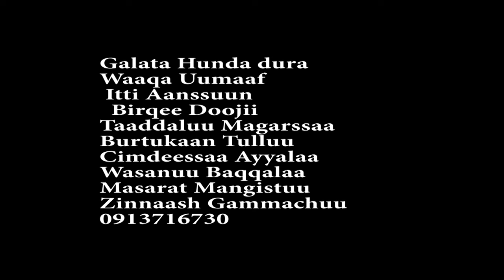Masfin gaddisaa new oromoo music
Finfinneetti galla 2021